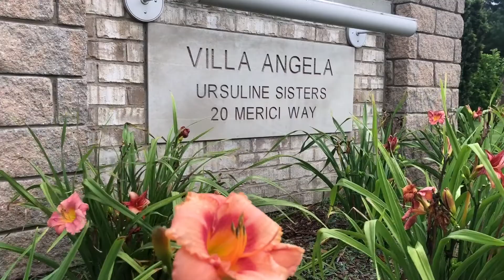Choose a Career in Care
Listen to a Recreational Therapist from Villa Angela in Chatham, ON discuss her rewarding and positive career in Senior Care.